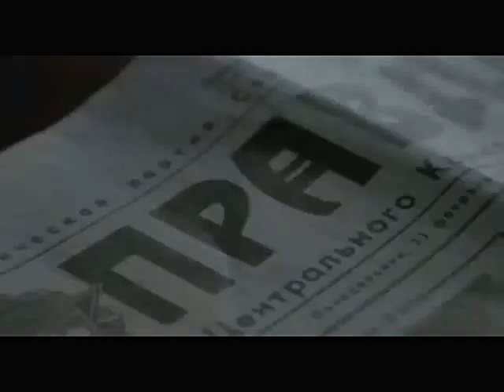DANKO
By Andrea R.